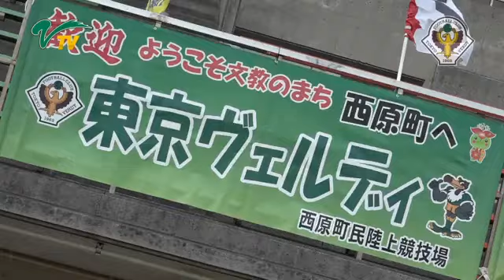VERDY TV／2/24（日）開幕戦まであと4日！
温暖な気候に恵まれた沖縄キャンプでは、トレーニングと4試合の実戦でチームの結束と完成度を高めてきた。Ｊ1勢を相手に見せた果敢な戦い。ここで掴んだ手応えを公式戦のピッチで出し切る！2019シーズンの幕開けまであと4日。